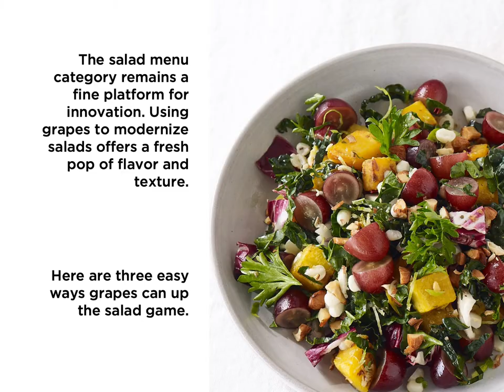Leveling Up Salads With Grapes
The salad menu category remains a fine platform for innovation. Here are three creative builds starring grapes for a fresh pop of flavor and texture.